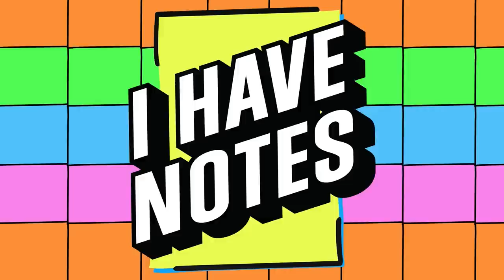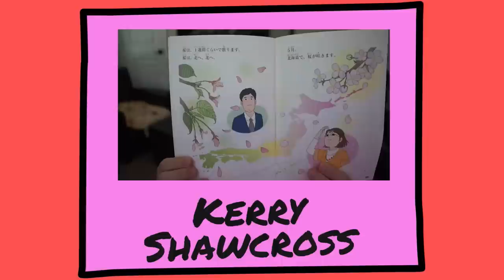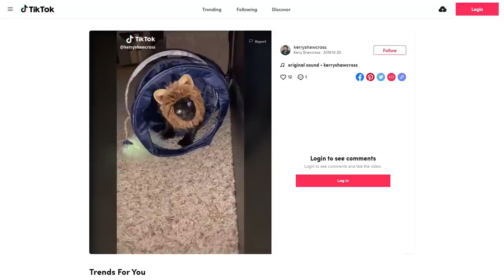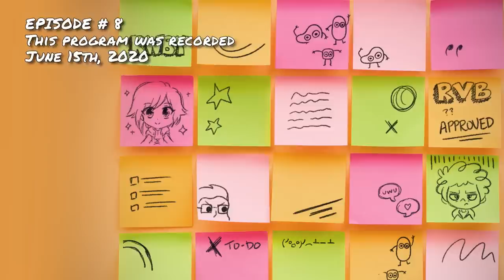How about that PS5? | I Have Notes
Join your hosts Kerry Shawcross and Yssa Badiola alongside Erin Winn and Josh Ornelas as they talk about crusty ankles, how one man can be so creative, and the surprising reason you need a harness for VR chat.